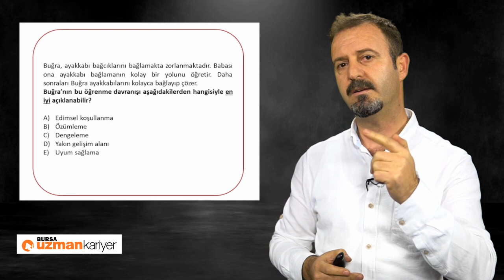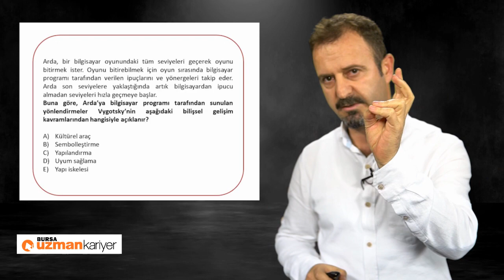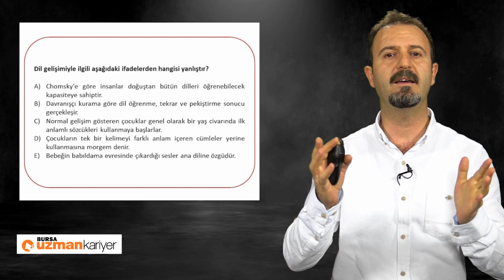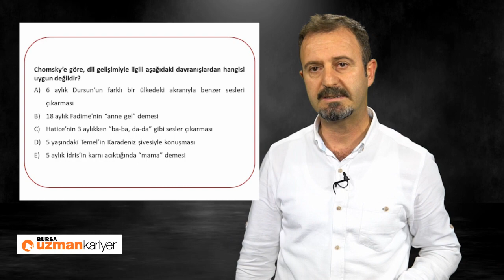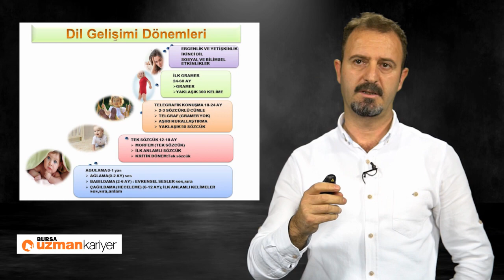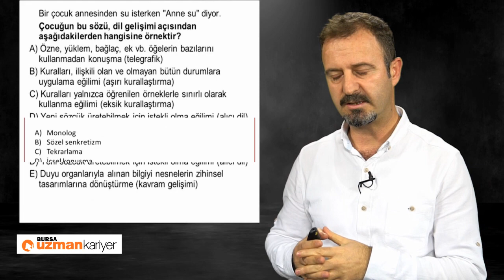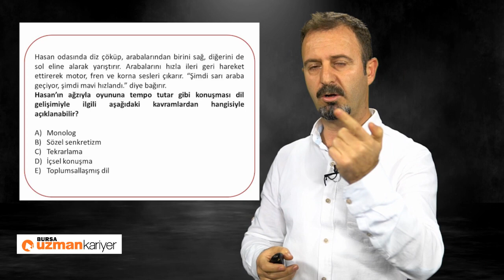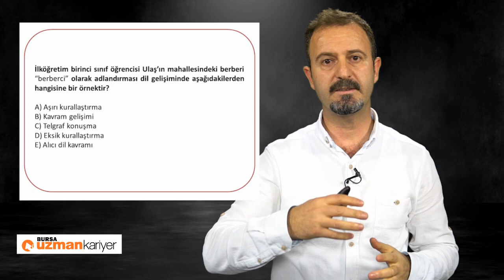KPSS - EĞİTİM BİLİMLERİ - GELİŞİM ÖĞRENME - GELİŞİM PSİKOLOJİSİ -4